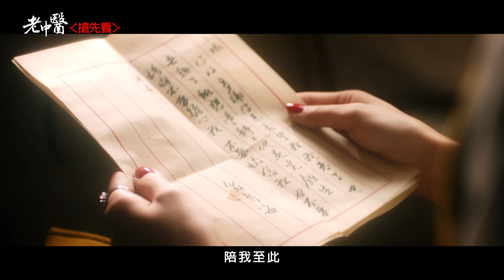老中醫劇情搶先看12/2起 週一至週五 22:00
12/2起 週一至週五 22:00
以民國時期的上海為背景，講述中醫翁泉海在中央政府發布“中醫廢止案”後，帶領中醫同仁共同抵抗並保護中醫這一民族瑰寶，卻遇到阻礙。